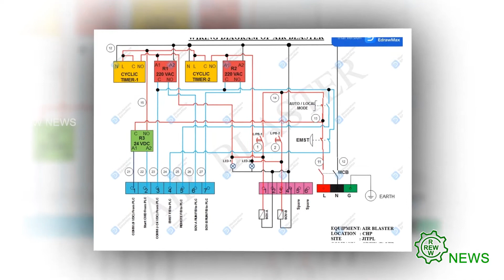27 04 2022 CREW ENGLISH NEWS